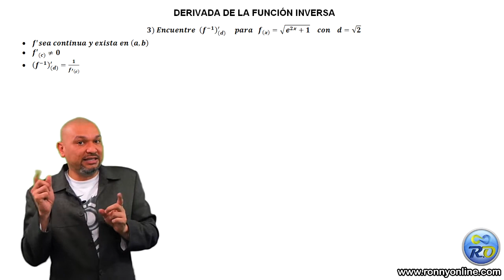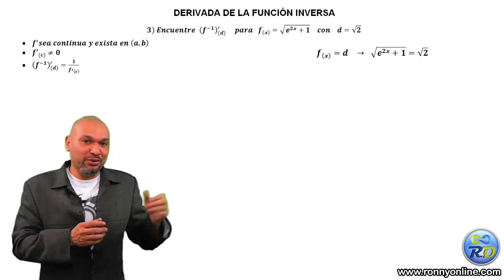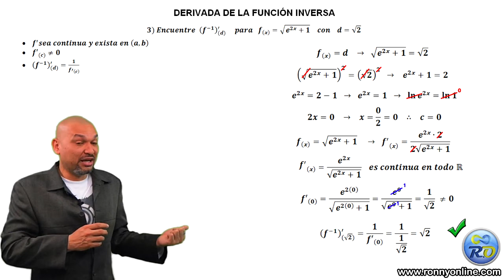Derivada de la función inversa #3 | Función radical y exponencial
Lección aplicada a una función radical combinada con exponencial para hallar la derivada de la función inversa evaluada en un valor dado.